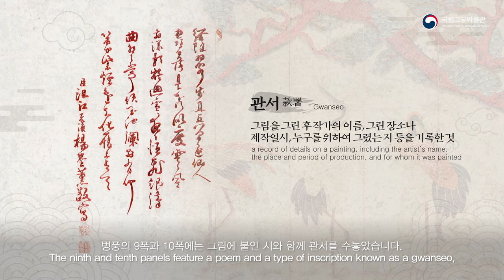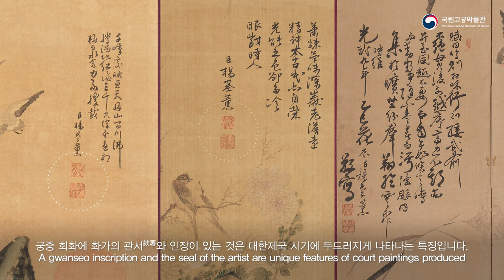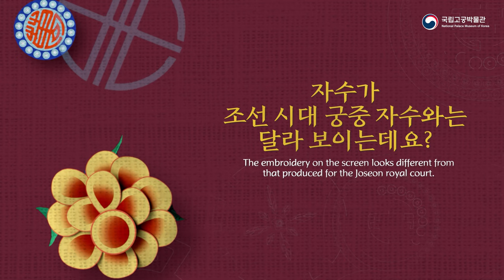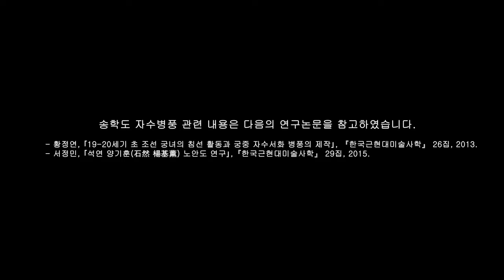[국립고궁박물관] 큐레이터 추천 왕실 유물 - 소나무와 학을 수놓은 자수병풍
소나무와 학을 수놓은 병풍
Folding Screen Embroidered with Pine Tree and Crane Design
刺繡松鶴圖屛風

궁중 헌상용 병풍으로 19세기 말~20세기 초에 활동한 평안도 출신 화가 양기훈의 그림을 바탕으로 제작되었다. 병풍의 자수는 평안도 지역 자수인 안주수의 특징을 보인다. 조선 말~대한제국 시기 지역의 장인들이 제작한 자수 물품이 조직적으로 생산, 전국에 유통되면서 궁중에도 유입되었던 양상을 보여준다

This fording screen created as tribute for the Korean imperial court was modeled on a painting by Yang Gi-hun, an artist born in Pyongan-do Province(in present-day North Korea) who was active in the late nineteenth through early twentieth centruies. The embroidery on the screen does not appear to be the work of Koreaan court women, but rather reflects the characteristics of anjusu, the embroidery style of the Pyongan-do region. From the late Joseon Dynasty through the Korean Empire period, embroidered goods crafted by local artisans were systematically produced and distributed throughout the nation and eventually introduced to the royal court. This artifact demonstrates this development.